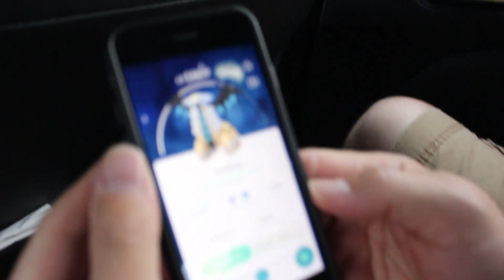Shiny Giratina *HATES* Me! 40+ Raids With No Luck! Hunting Shiny Seviper & Zangoose in Pokemon Go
My hunt for Shiny Giratina continues - I do 25 raids in 2 days with NO LUCK! I have now done over 40 Giratina raids with no shiny...

On the plus side I had a little luck with my Seviper/Zangoose shiny hunts. But man, these legendary raids have me sour...

Catch me playing this amazing game called Pokemon Go every week! Shiny hunting, raiding, Community Days - this channel will cover all of the games biggest features and events!

I need YOUR help to grow my channel and to bring more of my PoGo adventures to YouTube!

Looking forward to playing this wonderful game with you!

Music Copyrights